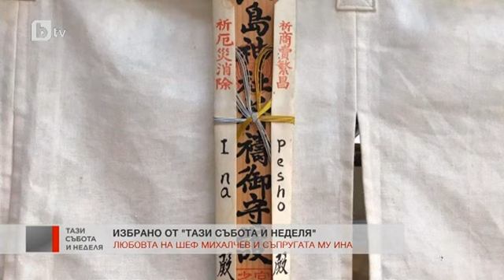Тази събота и неделя: Любовта на шеф Михалчев и съпругата му Ина